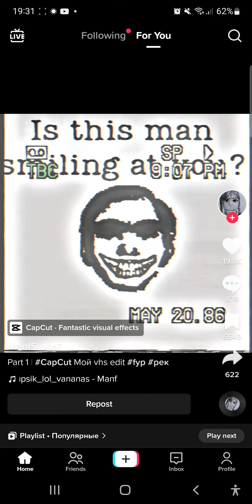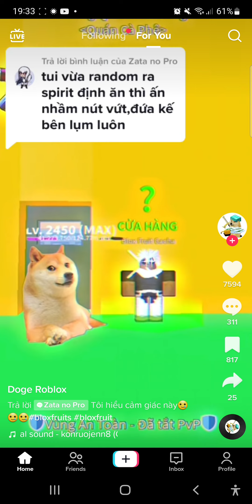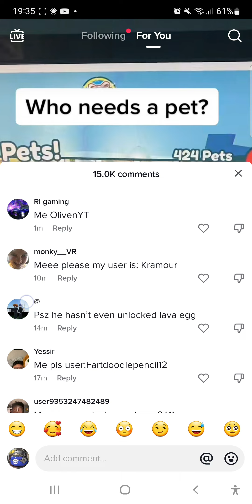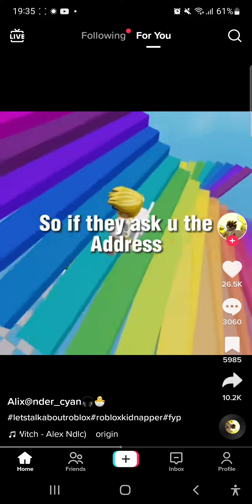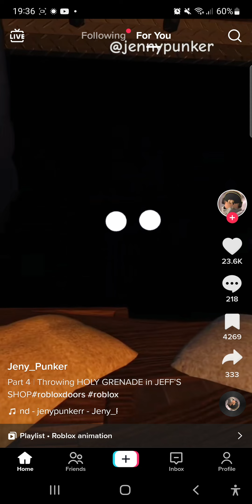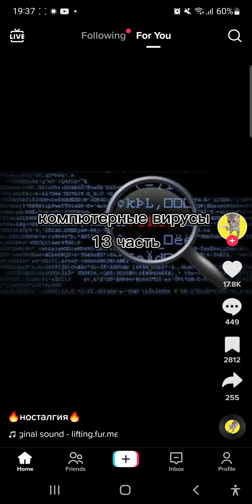April 26, 2023